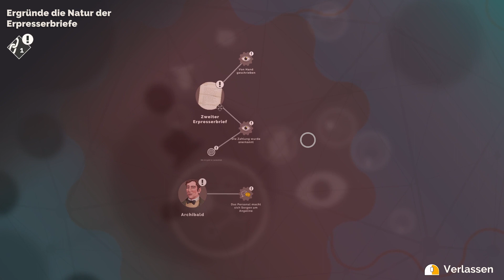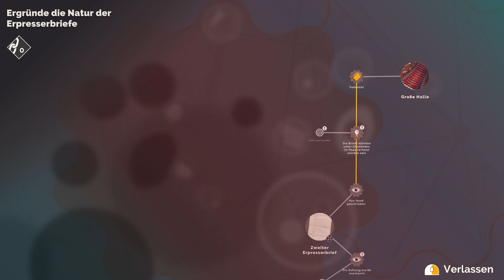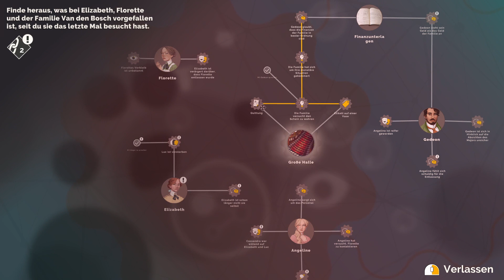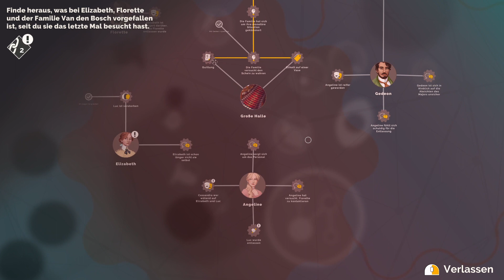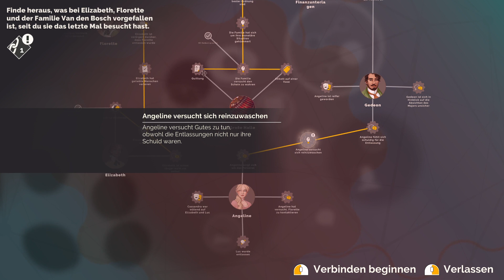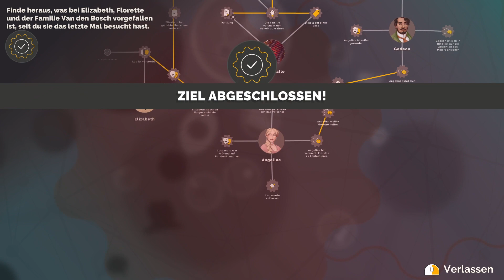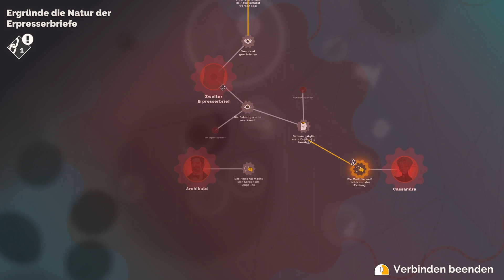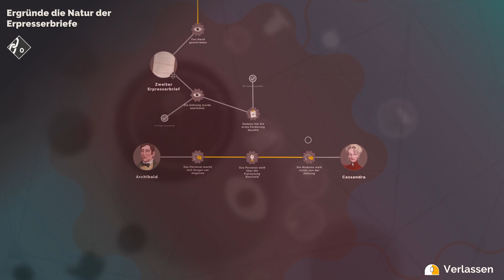Agatha Christie - Hercule Poirot:The First Cases– 08: Der zweite Brief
In seinen frühen Jahren als Detektiv wird Hercule Poirot von der einflussreichen Familie Van den Bosch zu einem Empfang eingeladen. An diesem Tag soll die Verlobung ihrer Tochter bekannt gegeben werden. Doch als ein Schneesturm über die Stadt hereinbricht und alle Gäste im Herrenhaus gefangen hält, nehmen die Spannungen unter den Anwesenden zu. Und das fröhliche Ereignis steht bald im Schatten eines Mordes an einem der Gäste ...

Poirot befindet sich zur richtigen Zeit am richtigen Ort und beginnt sofort mit seinen Ermittlungen. Welche verborgenen Geheimnisse und tödlichen Rivalitäten wird er zutage fördern?